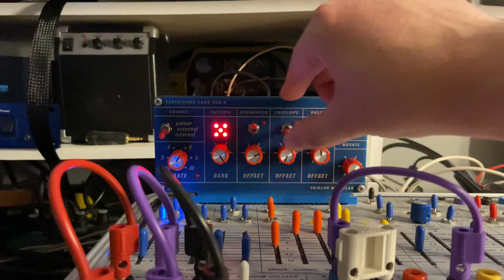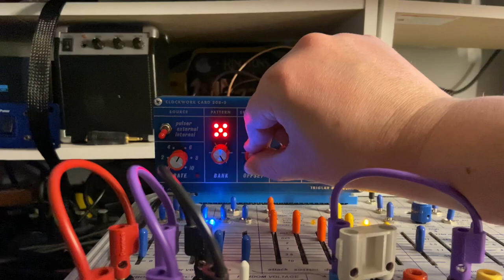Triglav Modular Clockwork Card Jam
An exploratory jam with the amazing Triglav Clockwork Card. I’m using the specialty CLIX mode and the card’s internal clock. This allowed me to change the pulser’s decay length with random voltages making for a more dynamic “envelope” to drive the LPG. Some kind of delay device was used, but I can’t remember what it was.